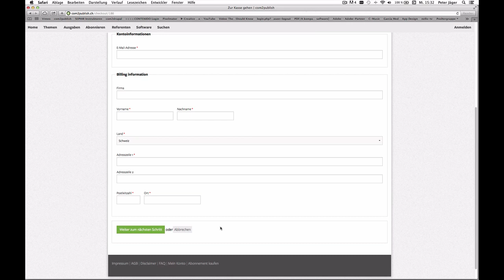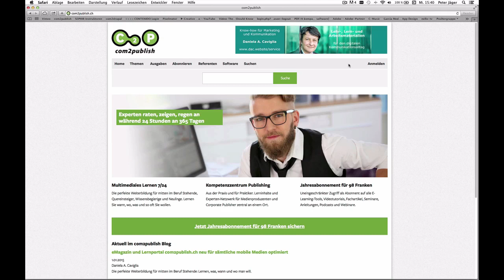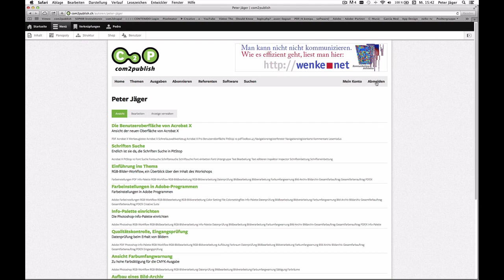So funktioniert com2publish, die geniale Lernplattform für Medienproduzenten und Corporate Publisher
Aus der Praxis und für Praktiker. Lerninhalte und Experten-Netzwerk zentral an einem Ort. Jahresabonnement nur 98 Franken.